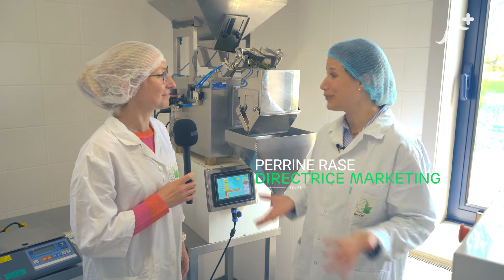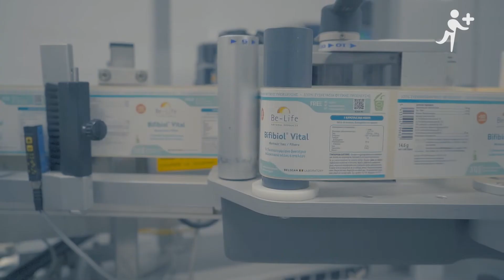Be-Life Curcuma Magnum 3200 Et Piperine Articulations Digestion - Publicité télé/TV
L'efficacité du vrai curcuma indien
Si votre digestion aurait besoin d'un petit stimulant et si vos articulations sont mises à rude épreuve : inspirez-vous de la méthode orientale séculaire en faisant confiance au curcuma, une plante dont le rhizome séché et réduit en poudre est traditionnellement utilisé là-bas pour stimuler la digestion et améliorer le confort articulaire.
De plus, comme le préconisait déjà la tradition ayurvédique indienne, le curcuma Be-Life est associé à un composant du poivre noir, la piperine, qui améliore son assimilation et son efficacité.
Stimule l'activité des enzymes digestives.
Agit sur les articulations.
Action antioxydante
Sans gluten, lactose, saccharose, levure, amidon, sel
Curcuma : extrait hautement concentré d'agriculture écologique
Poivre noir : agriculture écologique
100% naturel
Sans additif